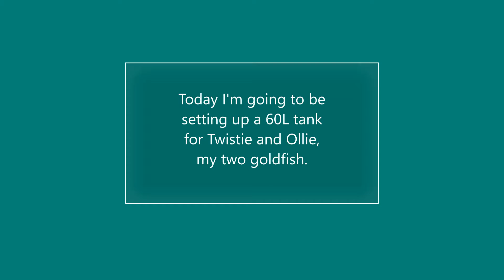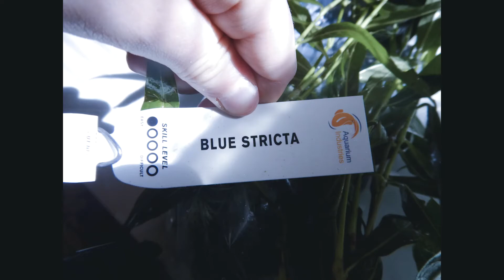Upsizing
upgrading for a bigger tank for Twistie and Ollie